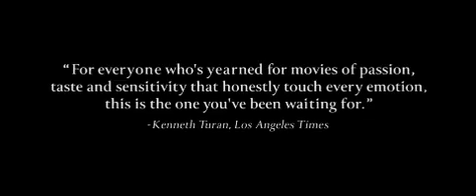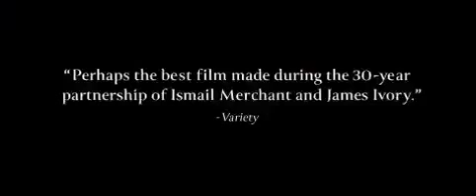Retour à Howards End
Bande annonce du film "Retour à Howards End"

Prix & Récompenses : David Di Donatello 1993 de la meilleure actrice étrangère.